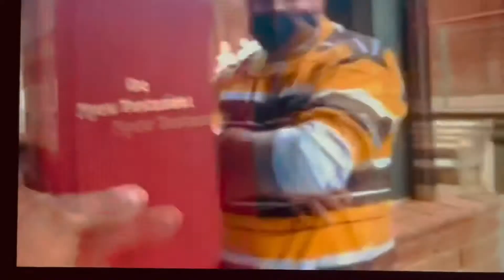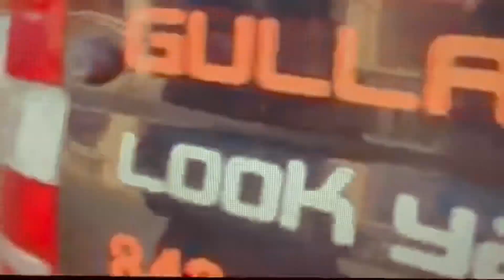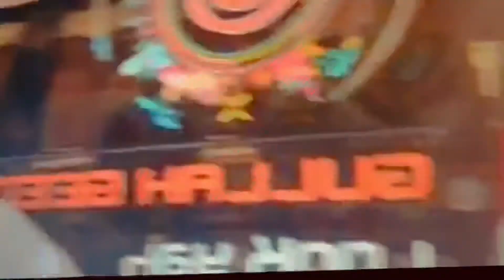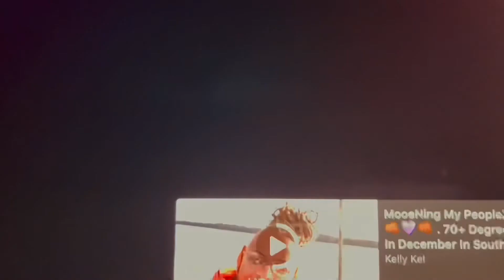Godfrey KhiLL@Alphonso Brown Jesus is Gullah Alphon$o $old his $oul Hides Jesus truth for Lie$ GOD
GODFREY KHILL GEECHEE GULLAH JACK BLACK. The Real GuLLah Geechee Full-Blooded BarbenYah Yeishi from Charleston’s Legendary Ashleyville. Where the first Demonic Slave Ship landed in Charleston and the Horror began. Today the Charleston political system has stolen the Black GuLLah GeeChee Peoples lands just as God Yah said it would happen. And they will all be properly punished with The Great Redeemer returns. GuLLah is The Hebrew Word For Redemption. Alphonso will never tell the truth about God the Father nor our Redeemer the Messiah Jesus Christ because money is his god. The Truth of Jesus Christ Our Great Redeemer. Alphonso Brown has been invited for dialogue in public or private but he has declined. He can defend his lies against The True GuLLah GeeChi Root Man ChiefPastorGodfrey KHill Barbenyah Ishi Gullah Jack. Al Miller Alphonso Brown are both our elders who failed their generational spiritual children of Yah.
God Will Not Be Mocked. And Godfrey KHill does not whisper in secret. He does Speak Out Loud as God Has Commanded Him To Do So. Cry Aloud and Spare Not tell them their Transgressions. Man best listen to God Yah rather than man.
If Godfrey is wrong at any level please correct him.
GullahGeecheeafrica.com
Charleston and the white lies chose Alphonso  brown and partner ally miller chose not the truth about God and Jesus Christ for Gullah Geechee has everything to do with God and His Son. 1353 Hebrew is Redemption Kindred bloodline Redeem, Redemption and right. I dare you to look it up for yahself.
Alphonso brown and Al miller the both of you are anti christ and Jesus will visit you with his Sword as he said so himself in his own words. Matthew 10:34
WARNING: This video is of Charleston'$ SellOut legendary tap dancer choir director charleston tourism’s favorite tour guide al brown,
The truth does Matter. Charleston Tourism is black history yet their aine no real black history on their scripts, Check the FACTS. Gullah is Hebrew for Redemption. Jesus is our Redeemer and Jesus Christ our king is Gullah.
H1353 Hebrew = Gullah (pronounced gheh-ool-Law) sounds like the Law. Gullah is the Law of Yah God and Jesus. The Holy City is number one in the world for the tourism of Slave History, Black History and African American History which equates Gullah Geechee History.
Come and take an authentic Gullah Geechee History Tour with Charleston’s only full blooded Gullah Geechee Tour Guide in the Holy City of Charleston SC.
Come an See Wha We See. We Be Dem Gullah Geechee Peoples... Gen 15:13 kjv, Acts 7:6 kjv

They chose to lie about Gullah with no intentions of ever revealing the true God and blood of Jesus connection.

he has no self nor respect of the Truth about Gullah Geechee History and Jesus Yahushua. No more lies and misrepresentations on my Gullah Geechee Culture. Chief Pastor Godfrey Gullah Jak  KhiLL speaks the Truth about God Yah and Jesus Christ and the Gullah Geechee Heritage.
Hebrew and Greek lexicon: 1353 Hebrew = GULLAH Kindred right redeem redemption.